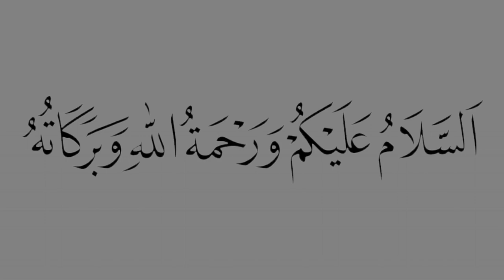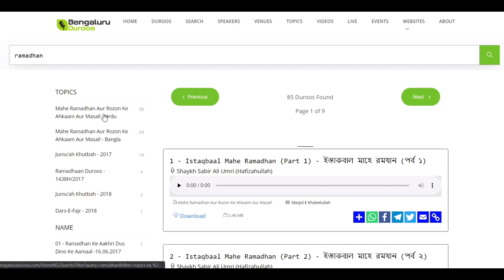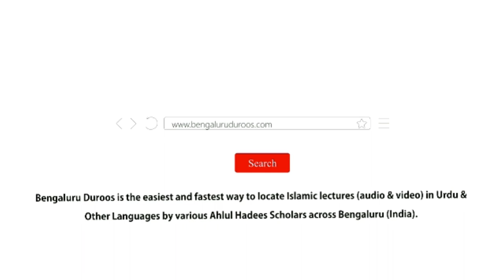New Feature on BengaluruDuroos.com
٠٠٠٠٠٠٠٠٠٠٠٠٠٠٠٠٠٠٠٠٠٠٠٠٠٠٠٠٠٠٠٠٠٠٠٠٠٠٠٠